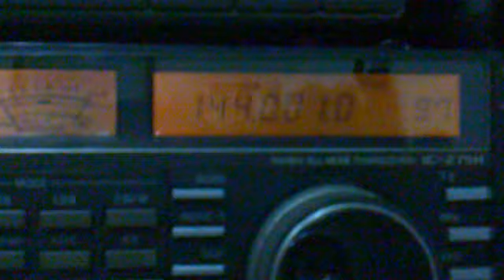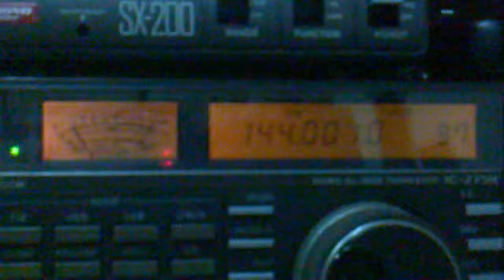144.001 BV2B 10W GP in PL04 de BX4AG